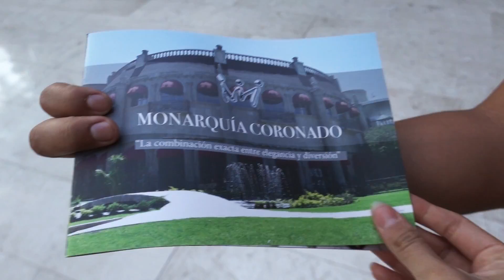Este es el sketch favorito de Yorki 😂 | DETRÁS DE CÁMARAS: Melón y Melames 🚨